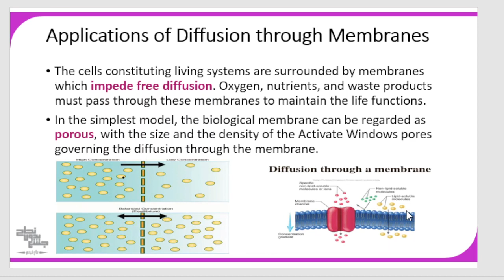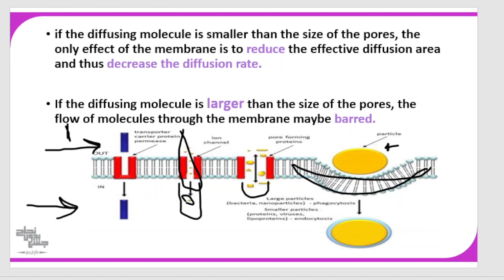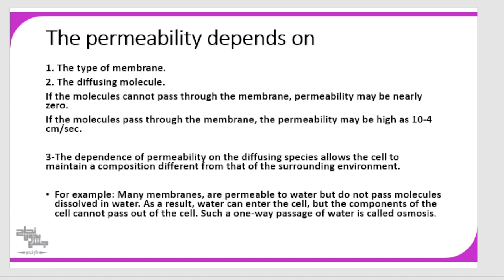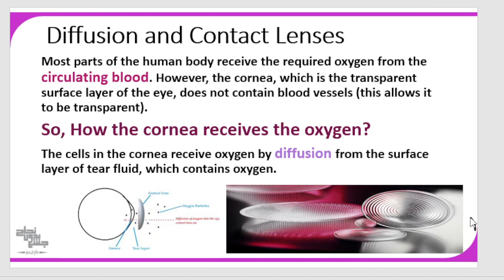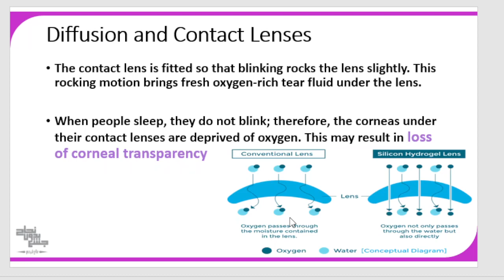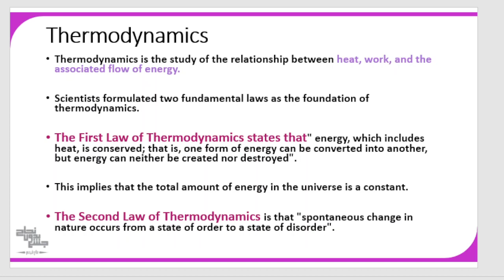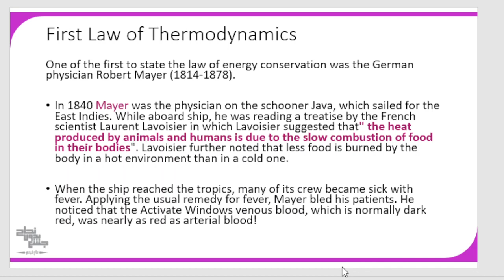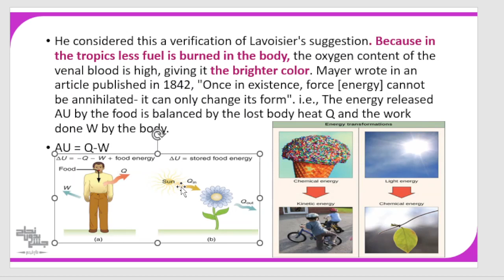Applications Of Diffusion, Biophysics, lec8 pt.2